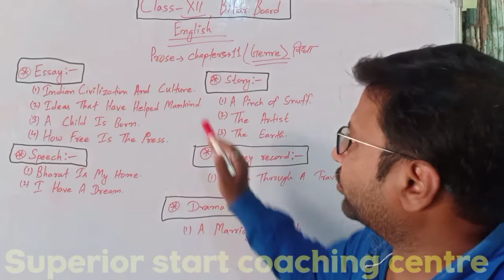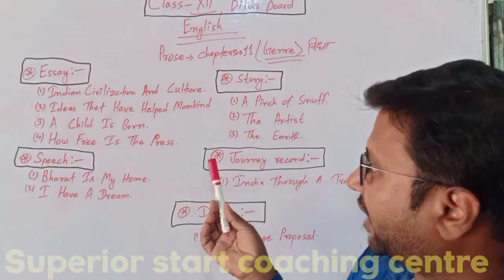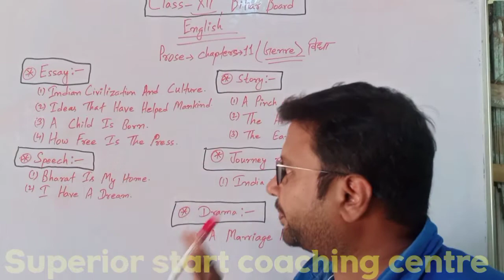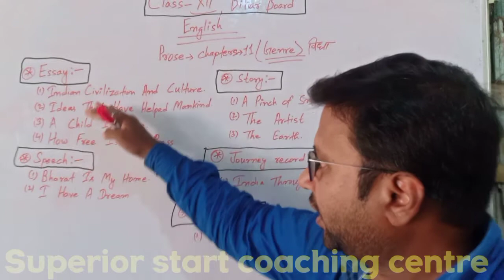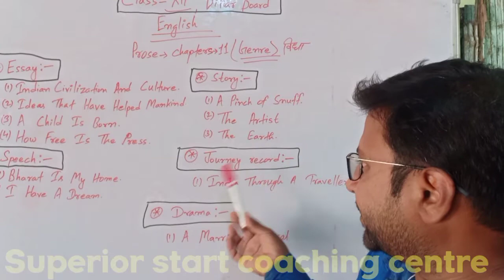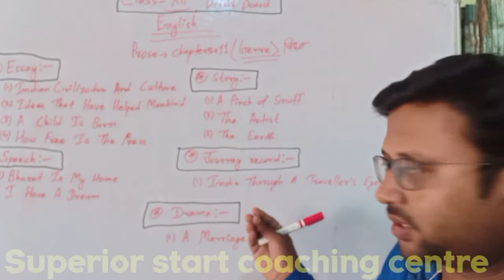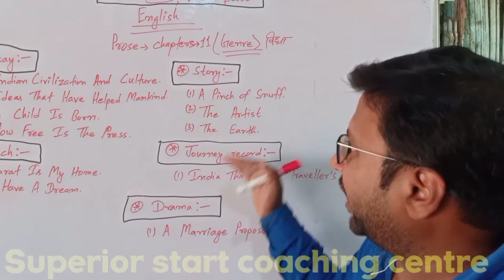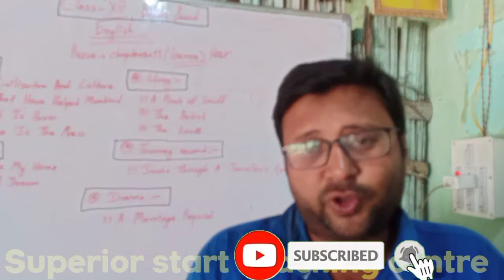ENGLISH Genre {Prose Section } of class 12th bihar board .